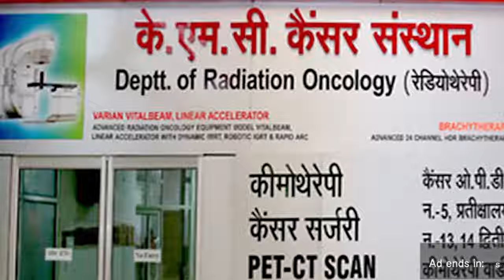नतीजों से पहले मेरठ हापुड़ लोकसभा क्षेत्र संयोजक कमल दत्त शर्मा का धमाकेदार इंटरव्यू first byte.tv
कमल दत्त शर्मा
bharatiya janata party
भाजपाइयों के खिलाफ रिपोर्ट दर्ज हो रही
विनोद गुप्ता को सीओ ने हड़काया
संजय सैनी के खिलाफ रिपोर्ट दर्ज
अरुण गोविल
भाजपा प्रत्याशी अरुण गोविल